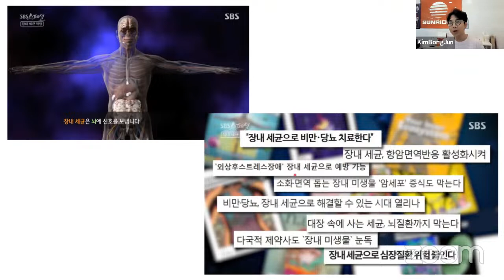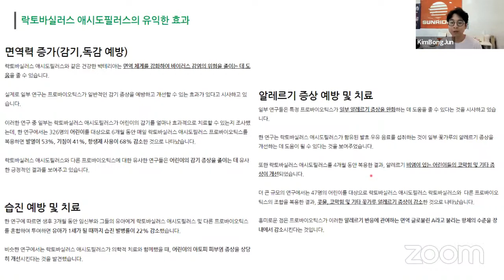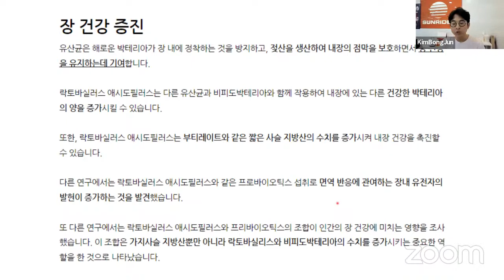썬라이더 정재은N김봉준 팀미팅 : 유산균의 중요성